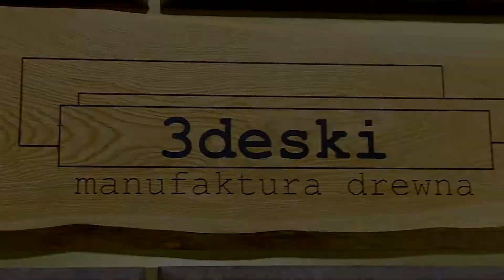Warsaw Home Expo